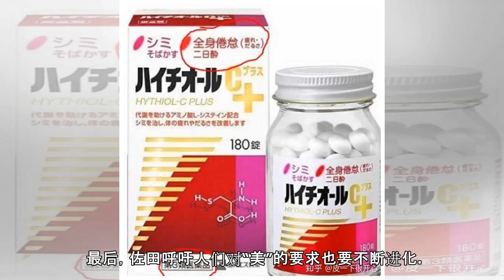执迷美白危害有多大？ 实际并不健康或致皮肤癌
核心提示： 那些过时的美丽和职业“标准”不应当成为束缚女性的枷锁，人们费心美白和拉直头发到底为了什么？至少，疾病绝不是女性寻求社会认可应当造成的后果。 俗话说“一白遮三丑”，对于东方女性来说，美白是永远的课题。事实上，对那些非裔、拉丁裔女性来说，美白也是门功课。但你是否知道，这一对美的追求让我们承受了多大的负担？研究人员近日发现，相比白人女性，有色人种女性接触了更多来自化妆品、护肤品的化学物质，也...